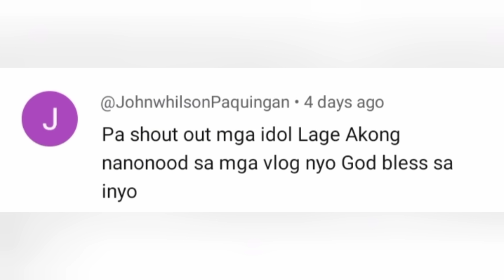SINABAW | mga isdang masarap sa ganitong luto😋 Chef Jack for Family Lunch Break • CATC AND COOK